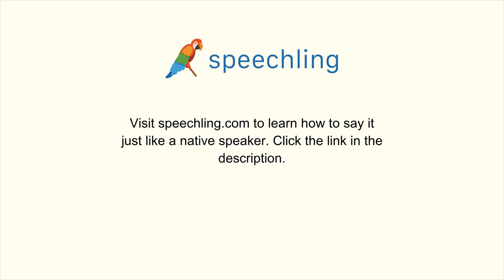フランス語で"私は仕事でここに来ています。"の発音の仕方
男性コーチ
Je suis ici pour les affaires.

私は仕事でここに来ています。